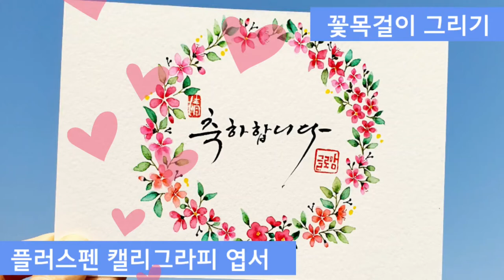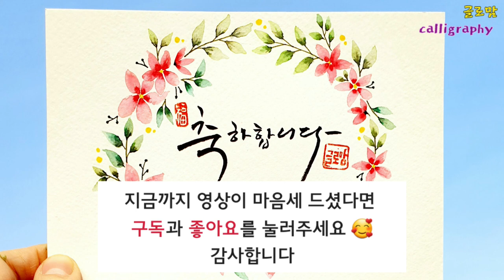Ep 111.축하할때에는 꽃 목걸이 어떠신가요?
안녕하세요 글로맘입니다.

어젠 국회의원 21대 선거가 있던 날이였습니다.
당선자들도 모두 발표가 되었네요

꽃목걸이는 축하할 일이 있을때, 감사를 표현할 때 선물한다지요
그래서 글로맘은 꽃목걸이 그림 영상을 준비했습니다.

이 시국에 열심히 가셔서 투표하신 분들,  국회의원 선거를 안전하게 치룰 수 있도록 준비하신 분들,
그리고 앞으로 더욱 열심히 국민을 위해 일 하실 모든 국회의원분들
모든분들에게 꽃목걸이를 선물하겠습니다.
다들 수고하셨습니다.
그리고 축하합니다.